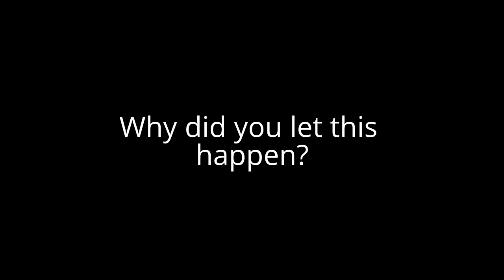Armored Core V - Cheating Kills N.A. Server - 12/17 [NEWS]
Region: ACV North America
Mode: News
Console: PS3

Team "Zeon Elite" decides to steal more territories from where it use to stand SOS Brigade in Mining Sector earlier today. SOS Brigade does not have any team points or any territories now. This also applies to WHITE//RAVEN by an alt. account from Zeon Elite. Only Raven Republic 2 and small teams are against the biggest booster team I've ever seen.

Team Zeon Elite is killing the game of Armored Core V on North America Servers using false conquest method with dummies teams. Burning them with massive teams spread out the map simultaneously will not work. NA is on the verge of doom with no more territories left to fight for.

Z:E Current Dummies Team

- TX Wrecking Crew
- Helgan Empire
- FriTos BandiTos
- Magika Empire

Why do you allow this to happen?